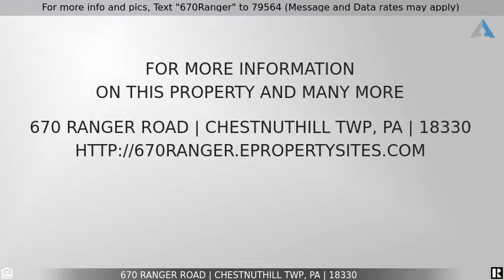Priced at $10,900 - 670 Ranger Road, Chestnuthill Twp, PA 18330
For more info and pics, Text "670Ranger" to 79564 (Message and Data rates may apply)
Home for Sale in Chestnuthill Twp

If you are looking to build your mountain getaway, this is it. Selling both lots 670 and 671. Each is .34 acre. Beautiful wooded lots in Sun Valley. Build your own mountain getaway and relax.